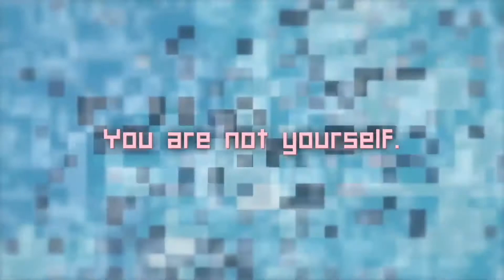Axiom Verge 2 Teaser Trailer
Get a glimpse of Axiom Verge 2 in this teaser trailer shown during the Epic Games Showcase. Axiom Verge 2 is making its way to PC!